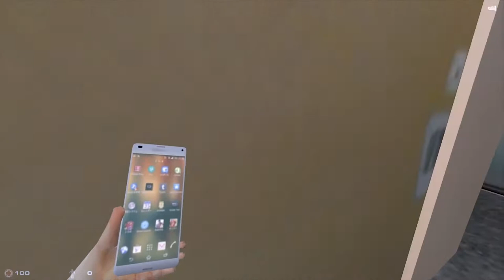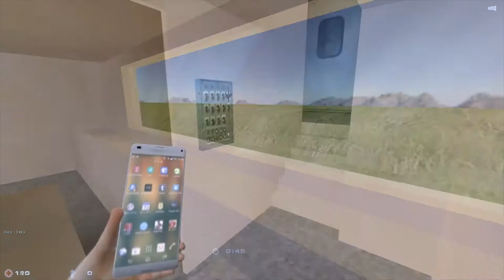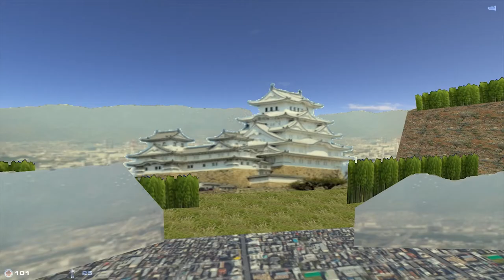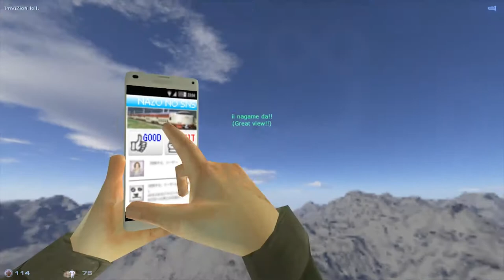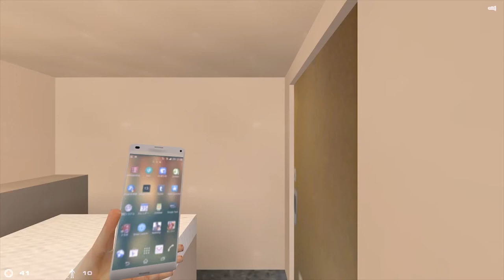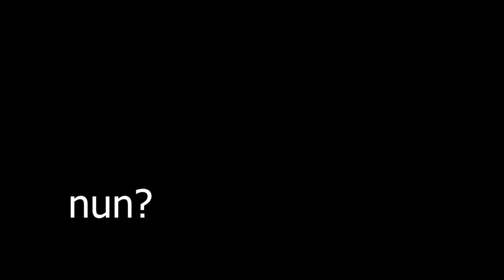Wir reisen nach Japan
Die geile Reise